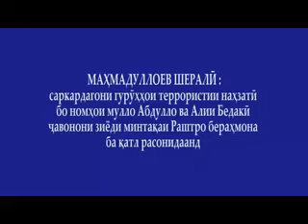Маҳмадуллоев Шералӣ - саркардагони гурӯҳҳои террористии наҳзатӣ бо номҳои мулло Абудлло ва Алии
Маҳмадуллоев Шералӣ - саркардагони гурӯҳҳои террористии наҳзатӣ бо номҳои мулло Абудлло ва Алии Бедакӣ ҷавонони зиёди минтақаи Раштро бераҳмона ба қатл расонидаанд